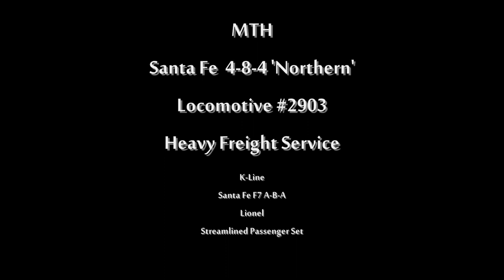So Many Details In This Santa Fe Model Train Display! O-GaugeOn-Line HD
Jump into any part of this video by clicking on the time stamp below.  Example: Get up close with the SF F7 at:: (1:01).  Inspect the BIG AT&SF Northern locomotive at: (1:15).

Of the many model trains offered through the years, one of the most favorite sets to see run was Lionel's Super Chief.  With F7 diesel motive power heading up an all aluminum, illuminated passenger set, it looked spectacular!   My Lionel stream liners are pulled by an equally good looking A-B-A set, one that was made by K-Line.  On the outside track, I wanted to highlight a contrasting heavy freight, and the big steam locomotive that Santa Fe used to move it.  My MTH 4-8-4 Northern fit the bill nicely, with its long oil tender, and massive track presence.  It's seen in this video pulling several scale freight cars from various manufactures (4:35), with a great looking SF caboose, made also by MTH, bringing up the rear.  Thanks for your support in all we do.  O-gauge model trains displayed and operated by the Silver Rail Club in Virginia.  Founder: Peter J. Martens.